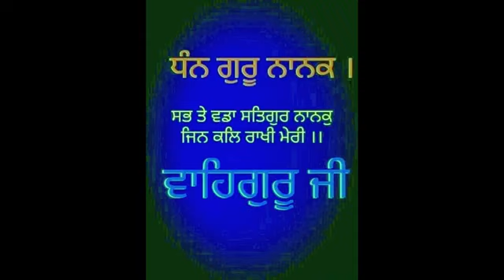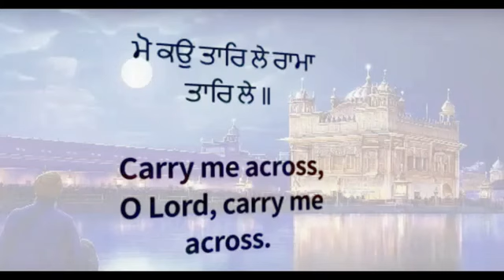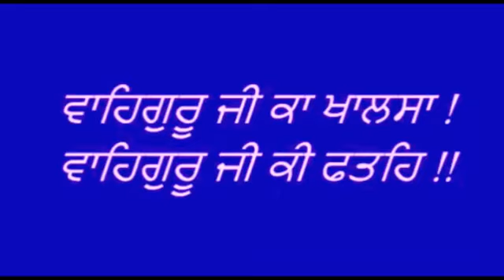Sant Sujan Singh ji maharajji.... Aasa de vaar chhand 19 n 20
Anandsar asthan (listen via Bluetooth speaker 🔊 )